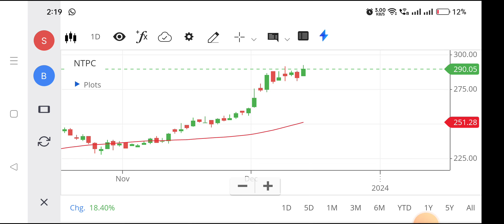Ntpc share | Ntpc share news today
ntpc share,
ntpc share tamil,
ntpc share analysis today,
ntpc share anil singhvi,
about ntpc share,